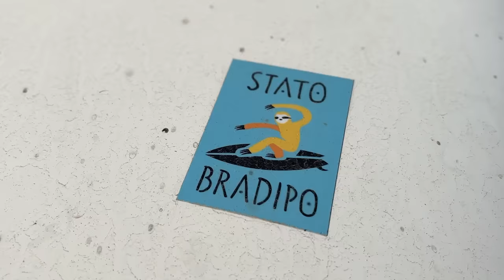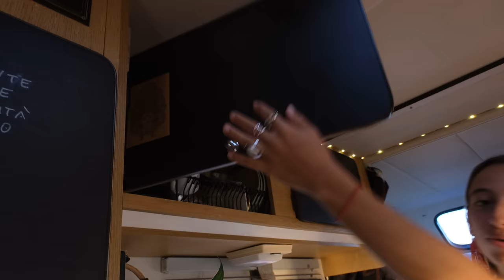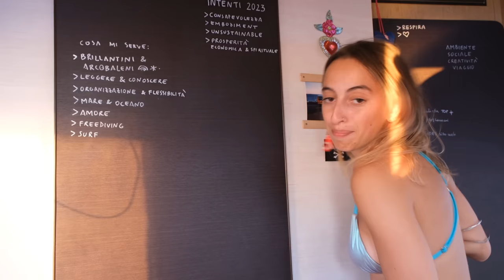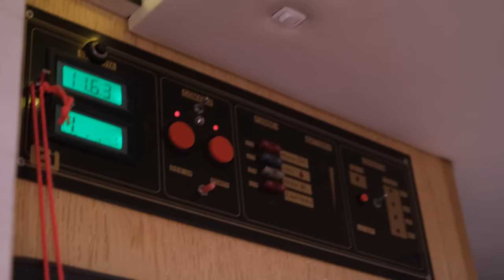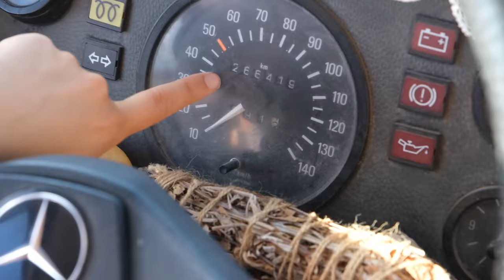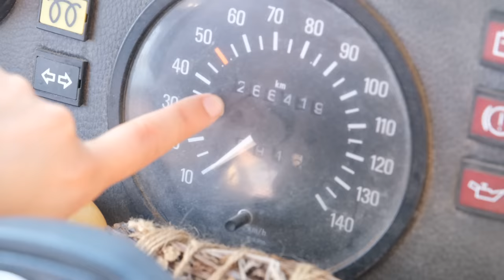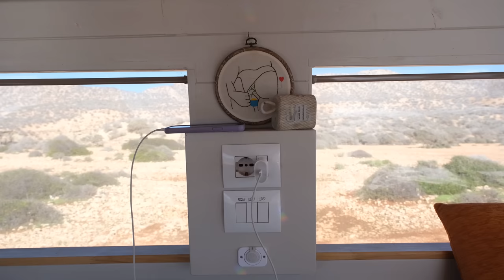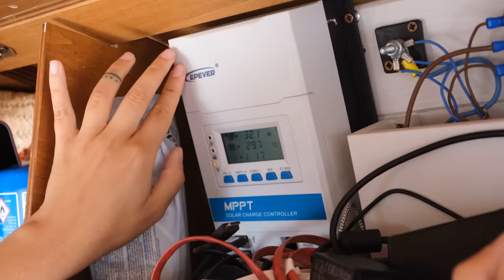VAN TOUR VS. CAMPER TOUR: LE NOSTRE CASE DOVE VIVIAMO DA 2 ANNI A CONFRONTO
Van Tour vs Camper Tour, oggi io e Leoné vi facciamo vedere le differenze nei nostri mezzi in cui viviamo da 2 anni 💛

Van Tour e Camper Tour, in questo video vi facciamo il tour delle nostre case su 4 ruote e vi facciamo vedere le differenze base.
Nel prossimo video, risponderemo a tutte le vostre domande su come funziona il sistema elettrico, il bagno la guida e tanto altro.

Cosa troverai in questo video:
0:00 Noi
01:10 Camper Tour
06:06 Come ci siamo conosciute
07:07 Camper Tour
14:08 Van Tour